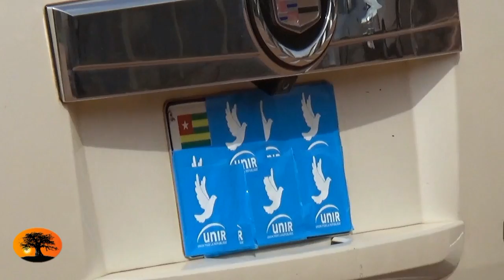TGPR15 Officier de l'armée, il bat campagne pour Faure GNASSINGBE sur le lieu du vote: le camp RIT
22 Avril 2015 - Vu lors du vote des forces de sécurité au camp Gnassingbé Eyadema. Cet officier supérieur bat campagne pour UNIR avec son gros cylindré